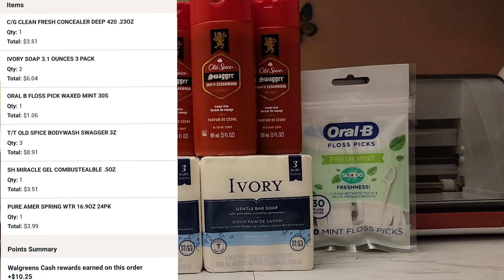9 Productos GRATIS incluyendo IMPUESTOS😱|WALGREENS